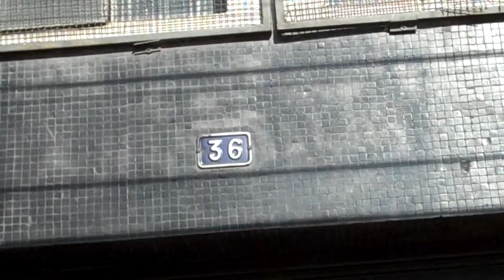Calçada abandonada na rua Cardeal Leme - "rua da Feira" (Bela Vista)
Local: rua Cardeal Leme, ao lado esquerdo do número 36 perto da Escola de Samba Vai-Vai - Bela Vista - São Paulo - SP - 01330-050

Água empossando nesse trecho e calçada completamente abandonada, irregular com muitos buracos e declives. Para piorar, é nessa rua que acontece a feira de frutas e verduras todas as terças-feiras, bem em cima de água suja e parada.

Andar por calçadas regulares, bem cuidadas e seguras é desejo de todo mundo e uma prova de respeito ao próximo. Muitos acidentes com idosos, gestantes e crianças poderiam ser evitados se as calçadas estivessem em perfeito estado de conservação. Além disso, calçadas bem arrumadas facilitam o trânsito de pessoas portadoras de deficiência ou com mobilidade reduzida. Pela legislação atual o proprietário imóvel ou terreno é responsável pela construção e manutenção da sua respectiva calçada.

2- Quem é responsável pela manutenção das calçadas?

R.: O proprietário do imóvel, seja comercial ou residencial, é responsável pela conservação, manutenção e reforma da calçada em frente ao seu imóvel. Calçadas em situação irregular ou precária são passíveis de multa.